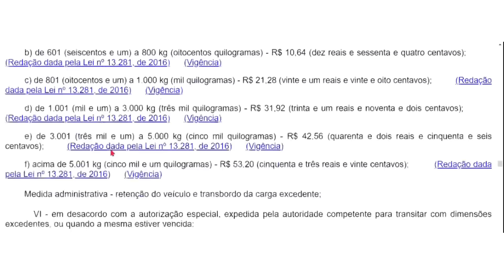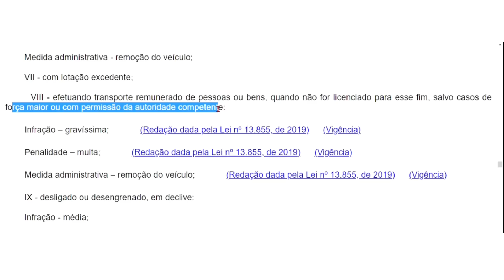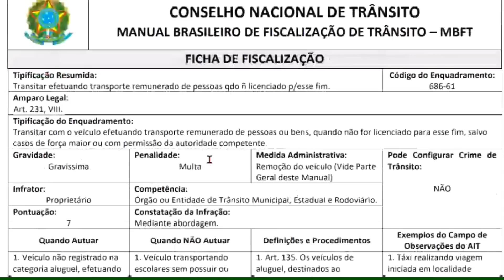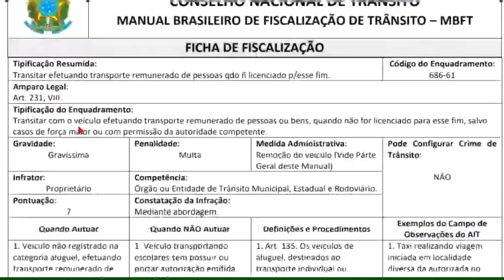⛔️CUIDADO: MOTORISTAS PRECISAM REGULARIZAR A CNH URGENTE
EQUIPAMENTOS:
Câmera: Logitech brio 4K
Meu Celular: Iphone 11
Microfone: hyperx quadcast

SOBRE MIM

Olá, Sou Carlos Augusto Elias, mais conhecido como Prof. Carlão. Sou Pedagogo, Jornalista e Tecnólogo em Trânsito, Especialista em Mobilidade e Mestre em Transportes pela UFPE.